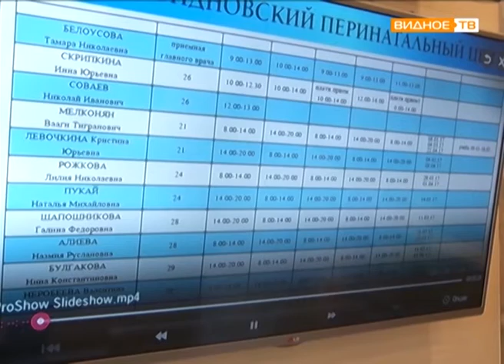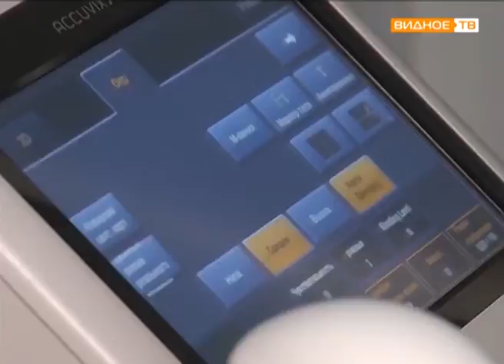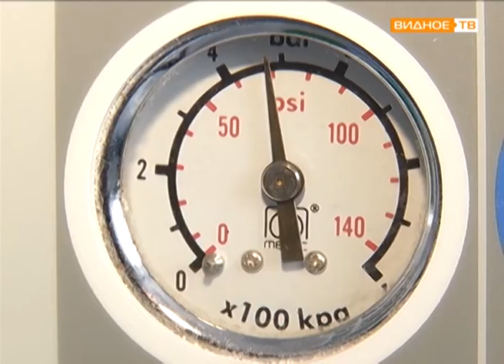"Лидерство - это реальность" - работа Видновской женской консультации